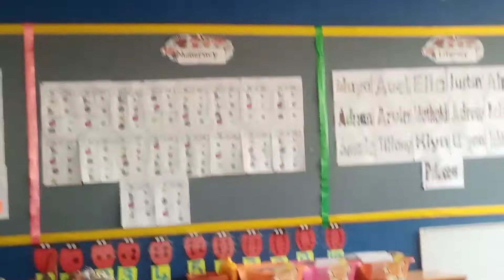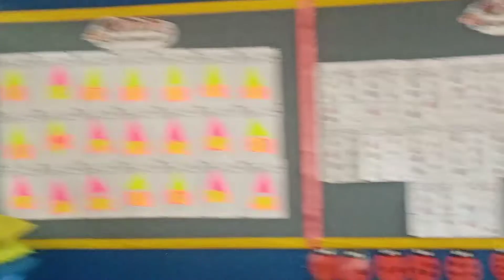In my office